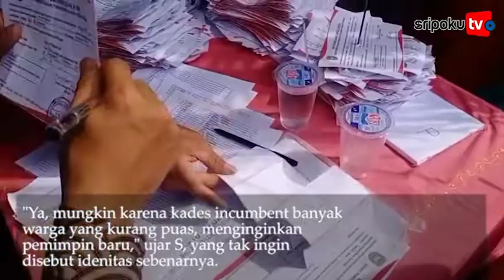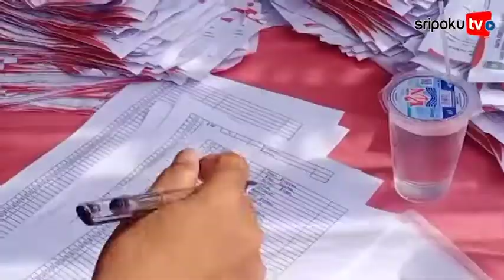Incumben Kalah Di Pilkades Kecamatan Kisam Ilir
Cakades incumben di tiga Desa yang menggelar Pilkades serentak di wilayah Kecamatan Kisam Ilir OKU Selatan, tumbang, Kamis(28/10/2021).

Dihimpun Sripoku.com, dari 9 Desa di Kecamatan Kisam Ilir terdapat 3 Desa yang menggelar Pilkades serentak lada Rabu (27/10) diantaranya Desa Simpang Campang, Pulau Kemiling dan Desa Pius.

Adapun, Kades terpilih wajah-wajah baru diantaranya di Desa Simpang Campang Sarman Jaya, Desa Pulau Kemiling Pian dan Desa Pius Andris Franada.